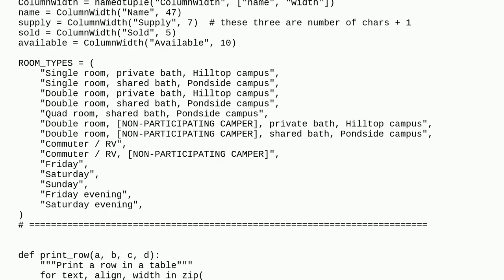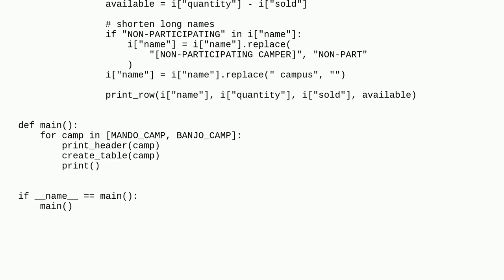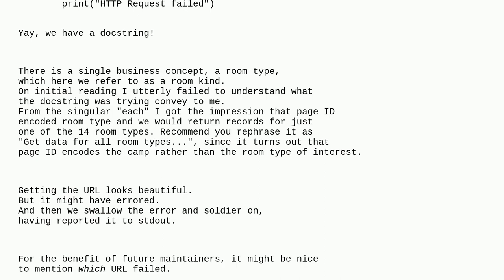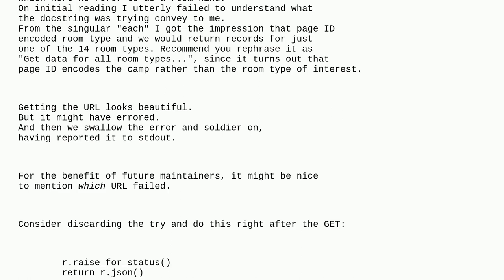Codereview: Script to access API and print formatted report to stdout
Script to access API and print formatted report to stdout

A special thanks goes out to the awesome community

  python python-3.x